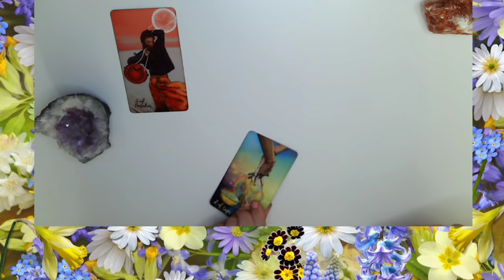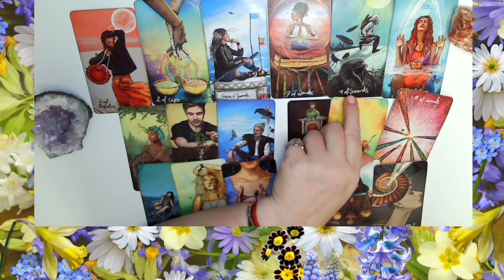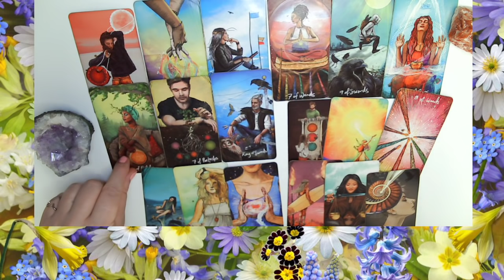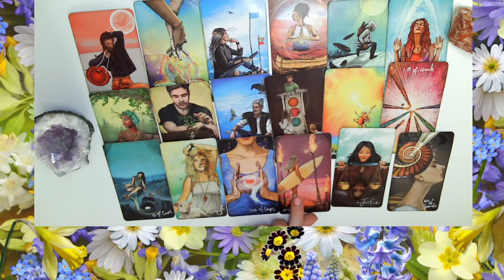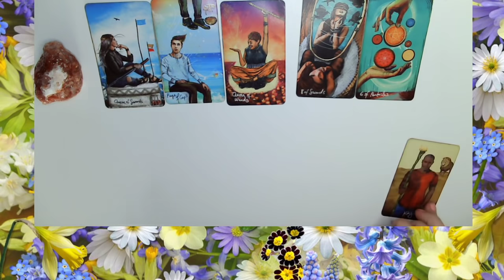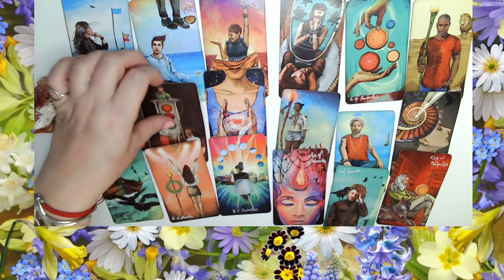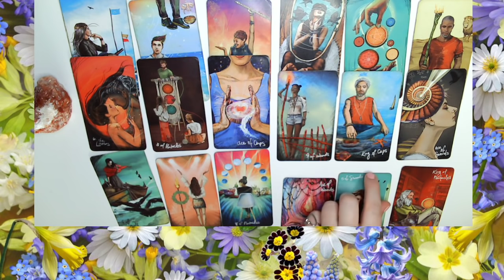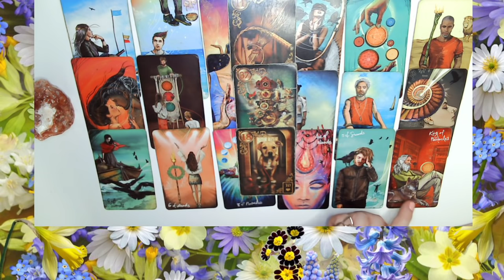LUSTRO UCZUĆ 💕 WASZE MYŚLI, UCZUCIA, ZAMIARY 💑 TAROT MIŁOSNY 💌Wybierz kartę 💫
Tutaj tylko dobre wibracje kochani 💖
Wsparcie dla moich klientów.
📍Horoskop tygodniowy od poniedziałku do piątku.
📍Horoskop weekendowy.
📍Karta na moment w Twoim życiu.
📍2 razy w tygodniu Lajwik- darmowe pytania do kart Tarota, Cygańskich, Wyroczni, Lenormand.
📍Sobotni przedpoludnioworanek :D Lajwik kawka / herbatka z Elunią 😉

🔴Jeżeli interesuje Cię sesje prywatne.
🔴Koszt sesji:
🔴Numer dla osób mieszkających w Angli:
   E Ziolkowska-Wysocka
   30-91-97
   23472468
🔴Numer do wpłat dla osób mieszkających w innych krajach:
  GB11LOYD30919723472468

Carpe diem!!